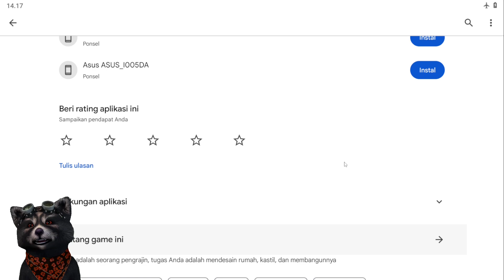Craftsman Building Craft New Update VS Minecraft PE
Hello guys, i played Minecraft VS "Minecraft like" games that i found on google play store for free. I'm not comparing them or saying that other game is better. I loved all games. You can tell for yourself which one is better. if you found another "Minecraft like" game just comment bellow!

And see my best playlist here...!!!

Chat me !